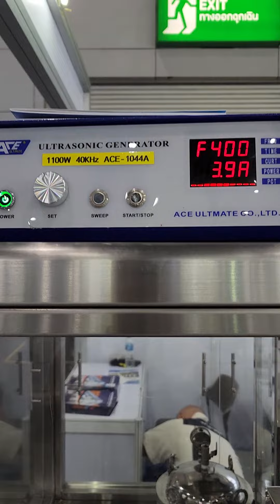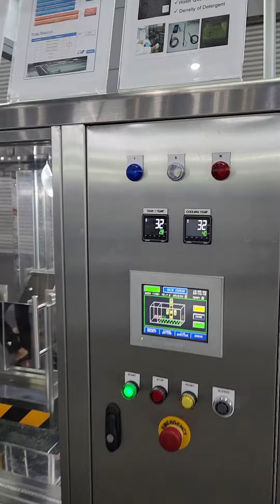Pasuda Intermach 2023 Washing & Cleaning Machine